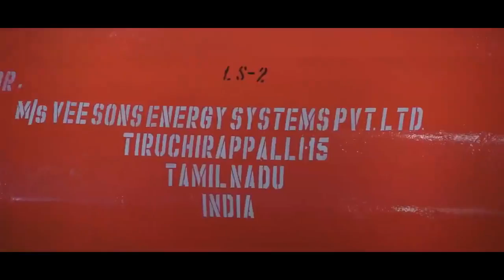Steam Boiler Drums Manufacturing